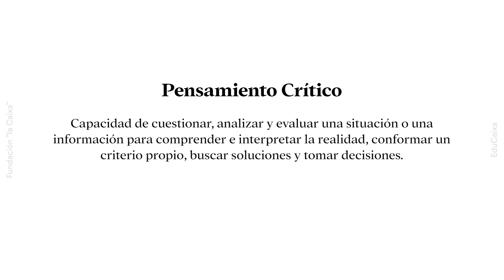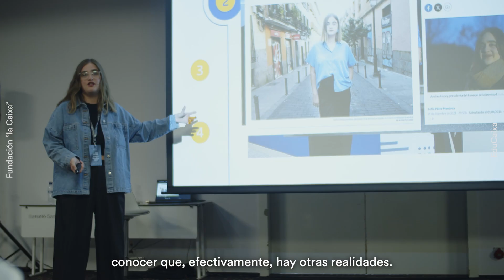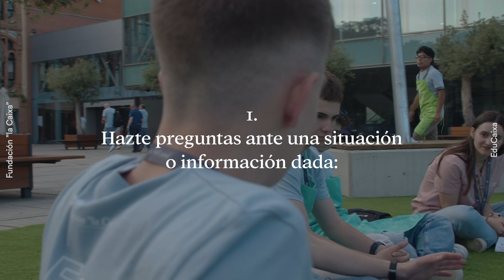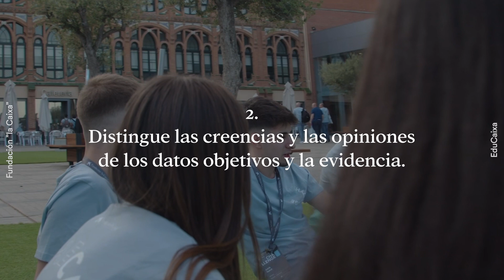Las 4 ‘C’ que trabajas en The Challenge: PENSAMIENTO CRÍTICO | EduCaixa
Descubre cómo promover el desarrollo del Pensamiento Crítico, la Creatividad, la Colaboración y la Comunicación cuando trabajas con TheChallenge. El escritor Albert Lladó y la presidenta del Consejo de la Juventud de España, Andrea González Henry, desgranan cómo enfrentarse
de manera crítica y reflexiva a la realidad que nos rodea para formar un criterio propio y participar activamente en la sociedad.

Conoce las cuatro competencias (4’C’) que trabajas en el aula con The Challenge y cómo los proyectos participantes pueden mejorar gracias a ellas:

¡Bienvenido al canal oficial de YouTube de EduCaixaTV de Fundación "la Caixa"! Si te apasiona el futuro de la EDUCACIÓN, este es tu canal! Porque sabemos que mejorar la educación es una tarea colectiva, queremos ponértelo fácil.

Podrás disfrutar de una amplia variedad de recursos audiovisuales clasificados por temáticas y niveles educativos. ¿Nos acompañas?